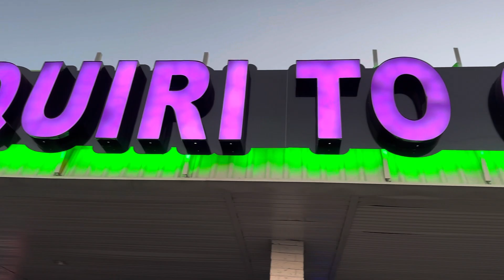New Orleans Daiquiri To Geaux (7/7/2023)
Zydeco Fridays @ New Orleans Daiquiri To Geaux with @keyunthezydecomasters-vide6614
(7/7/2023)